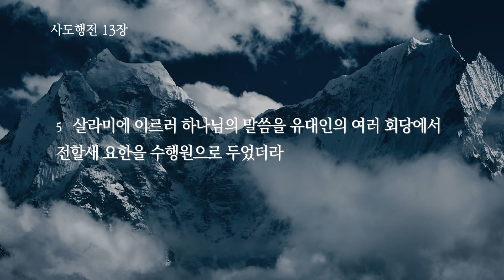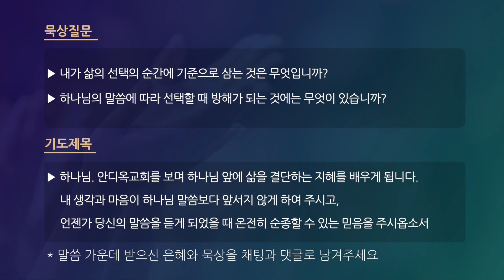[매일기도회-수] 하나님의 말씀을 선택하는 기준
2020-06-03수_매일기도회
설교자: 권오현 목사